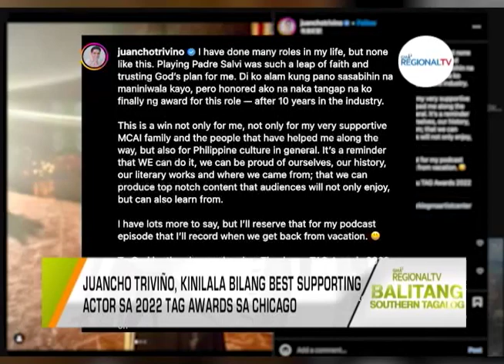Balitang Southern Tagalog: Maria Clara at Ibarra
Juancho Triviño, kinilala bilang best supporting actor sa 2022 Tag Awards sa Chicago. Panaginip ni Klay, kapahamakan nga ba ang dala para Crisostomo Ibarra? Fidel na may pagtingin kay Klay, magseselos nga ba kay Ibarra?